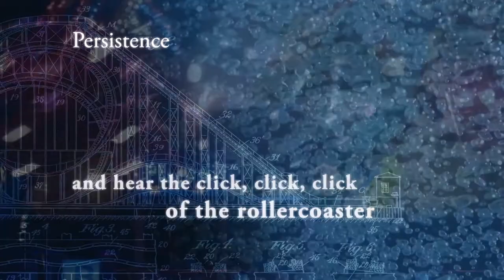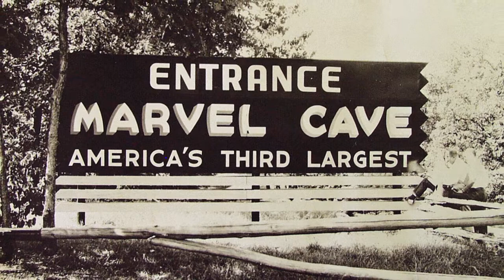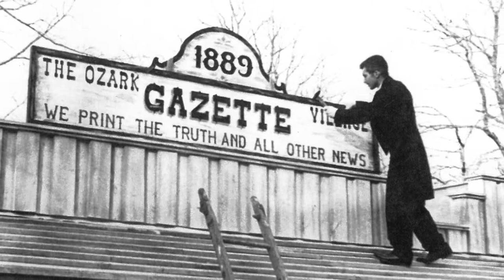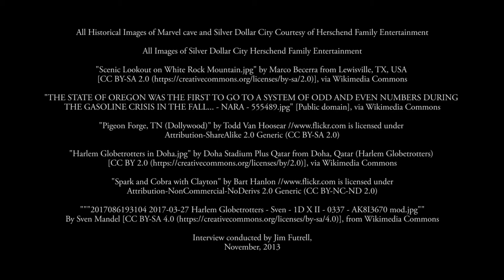Jack Herschend (IAAPA Oral History Project)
Jack Herschend founded Herschend Family Entertainment with his brother Peter. The company owns and operates entertainment and attractions properties across 23 states and is still privately owned.